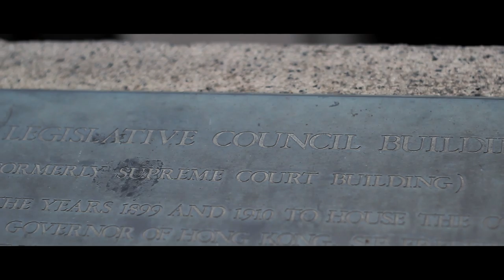Cinematic Look, Bokeh: Canon 600D (Rebel T3i) + Canon EF 50mm f/1.8 II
Lens: Canon EF 50mm f/1.8 II

Locations:
- The Cenotaph at Statue Square
- Gate and Shrine at City Hall Memorial Garden
- Court of Final Appeal Building (formerly Supreme Court and Legislative Council)